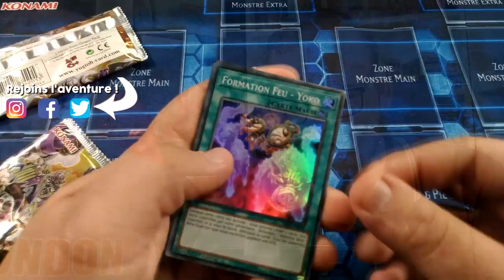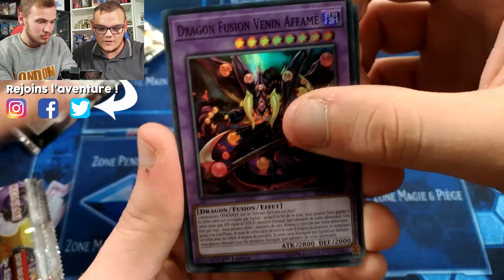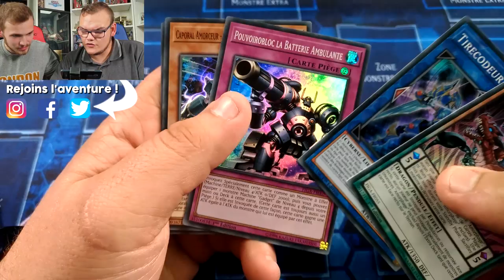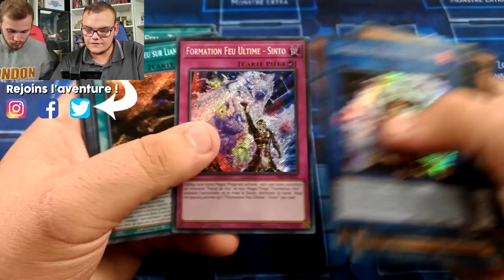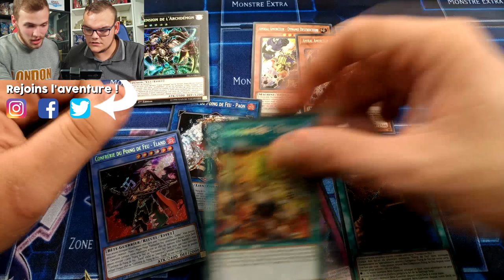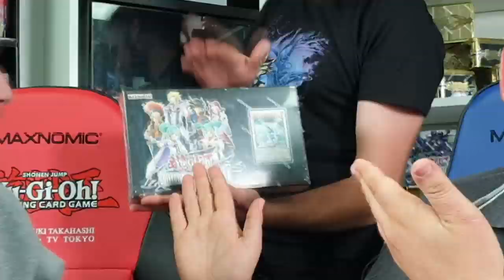ON TENTE D'OUVRIR DES BOOSTERS LES POINGS DES GADGETS (et c'est vraiment pas facile)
Aujourd'hui on se retrouve pour ouvrir une dizaine de boosters de l'extension les poings des gadgets (FIGA) en compagnie du poto LotaQ et... tout ne se passe pas du tout comme prévu !

Gagnant du concours ⤵
► Ausa
► Bolden Ben